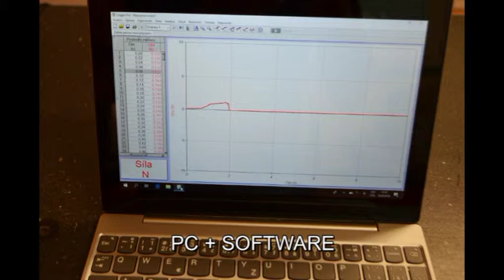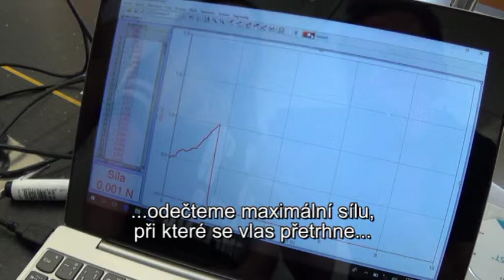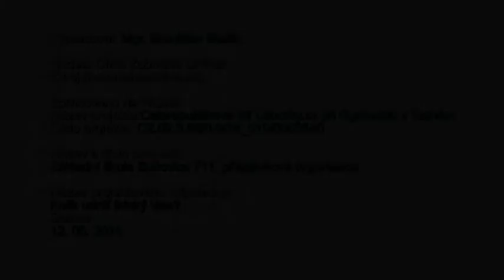VI P06 1806 co unese vlas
Záznam realizace praktického cvičení projektu Celorepubliková síť Laborky.cz při Gymnáziu v Slaném, registrační číslo projektu: CZ.02.3.68/0.0/0.0/16_010/0000540